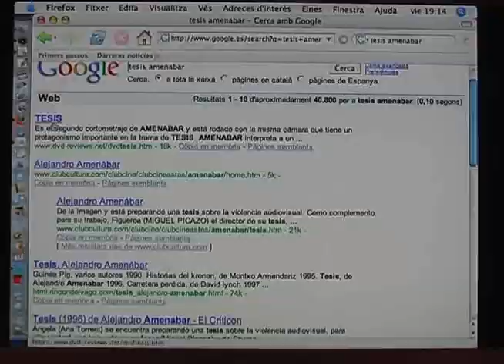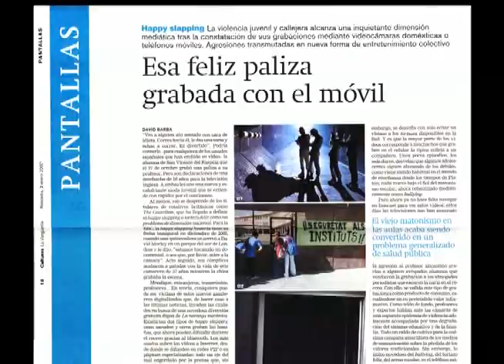Lies? (1a part)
Capítol pilot de la sèrie 'Lies?'. Tema: Snuff Movies. S'accepten crítiques i suggerències.